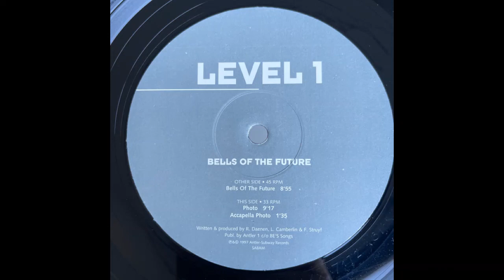Level 1 - Accapella Photo (1997)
Label: Zolex Records – ZX 7172
Format: Vinyl, 12", 45 RPM, 33 ⅓ RPM
Country: Belgium
Released: 1997